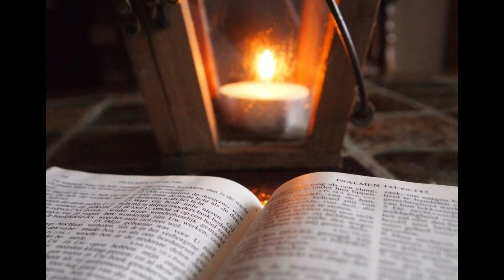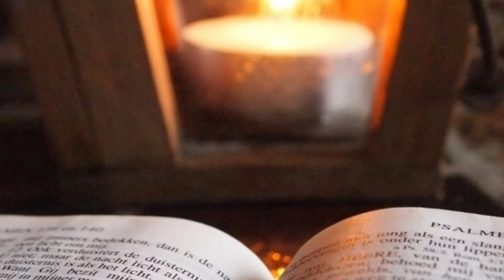(Polish) ( R3-4) Boże błogosławieństwo, Jezus Chrystus.Autorem jest Abraham Park.